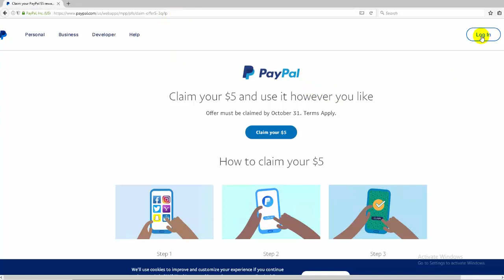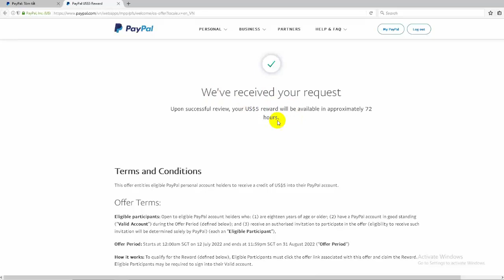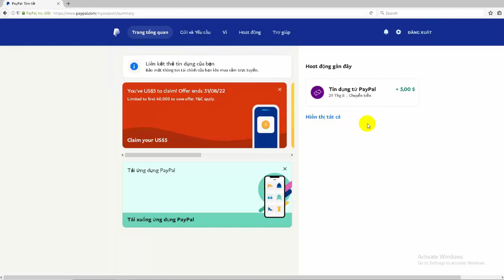Nhận 5$ miễn phí từ Paypal mà chẳng cần làm gì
Paypal đang có chương trình hỗ trợ covid-19, đây là đợt 2 rồi và 40.000 thành viên đầu tiên sẽ nhận được 5$ này, nhanh tay lên nhé  các bạn
Hoặc ko cần nhấn link vào thẳng paypal của bạn là có nhé

Theo dõi kênh mình để biết nhiều trò kiếm tiền hơn :D